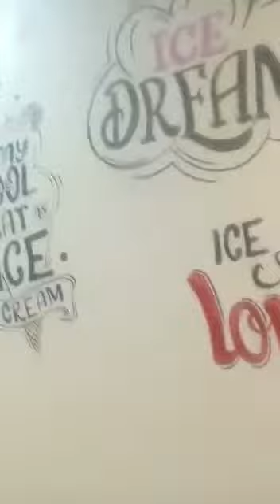The Pradeep Niphadkar Show